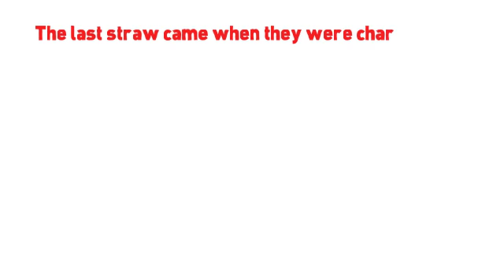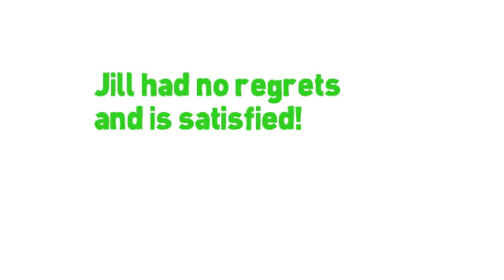Whiteboard Video Example Manchester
Whiteboard Video example for Manchester on line business showing an explanation of a site that sells on line Tutorials. Identifies the problem and tells the story of how Jill got it right and Jack got it wrong. Whiteboard Videos are engaging and tell a story in a simple and effective way.